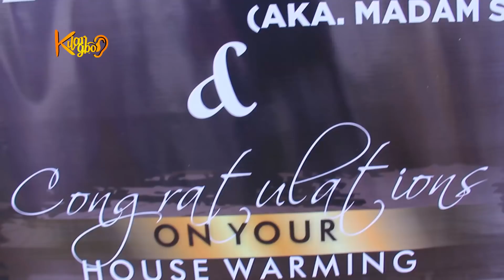NOLLYWOOD LEGEND, FAUSAT BALOGUN 'MADAM SAJE' HOUSE WARMING CEREMONY | KILARIGBO LIVE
Congratulations!! Nollywood Legend Fausat Balogun Opens His New House